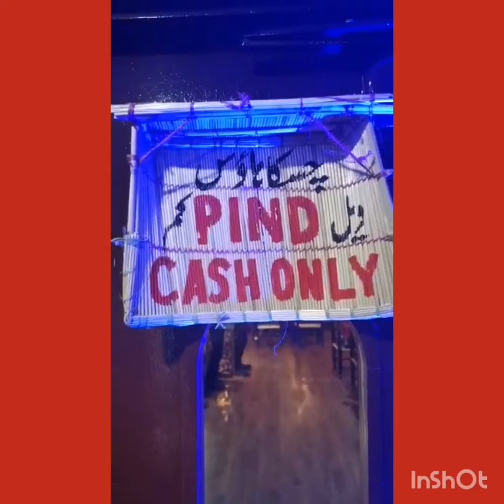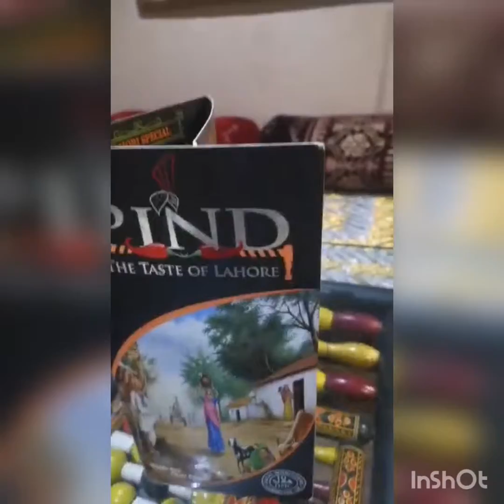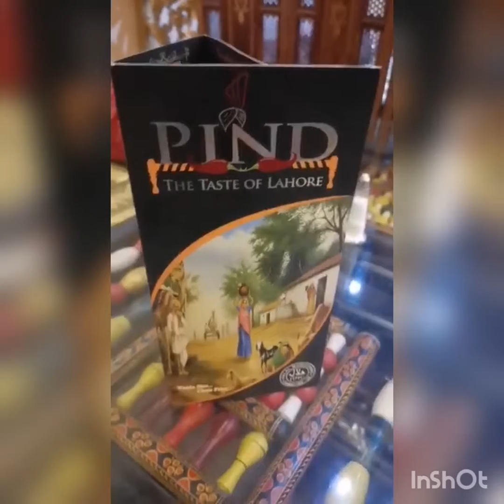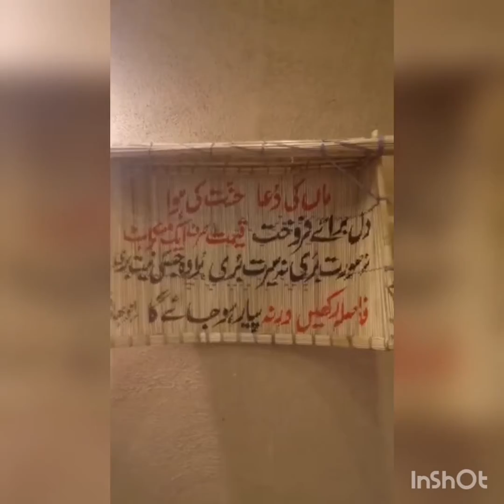Last Few Days